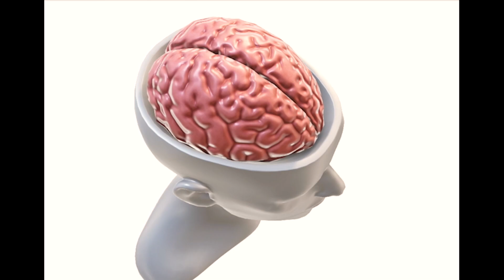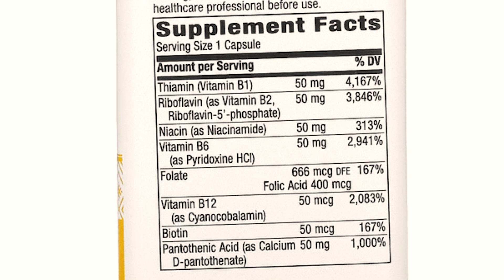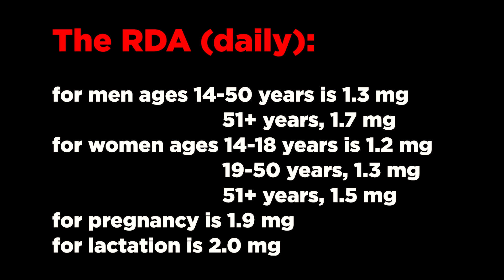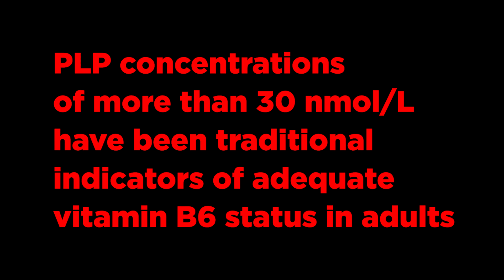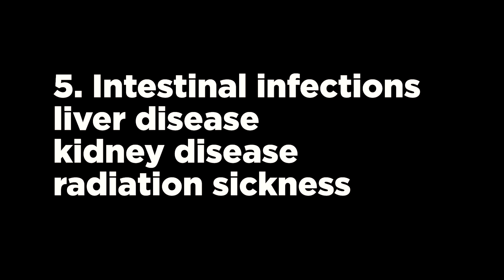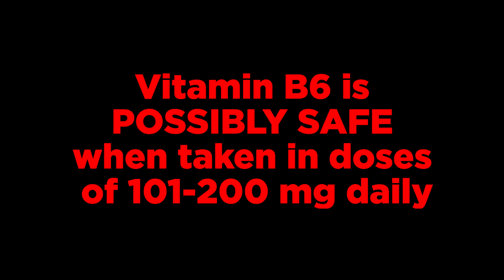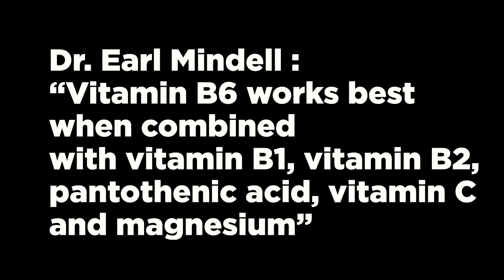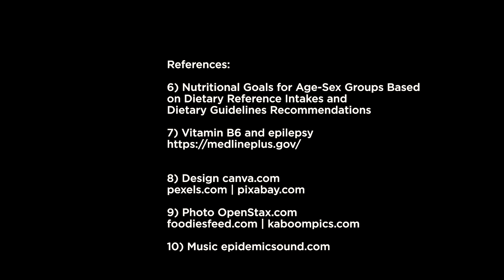How to deal with DEPRESSION, SEIZURES and ANEMIA?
Vitamin B6 is used for anemia, epilepsy, heart disease, premenstrual syndrome (PMS), depression, and to reduce morning sickness in pregnant women.

Time stamps for this video:
00:38 What is Vitamin B6?
01:18 Vitamin B6 Benefits
05:40 Vitamin B6 Foods
06:31 Vitamin B6 Supplements
07:06 Vitamin B6 Recommended Amounts
08:17 Normal range of Vitamin B6
09:27 Vitamin B6 Deficiency
12:00 Vitamin B6 Toxicity
13:14 Interactions with Medications
14:52 Interesting facts
References
1) National Institutes of Health. Office of Dietary Supplements. Vitamin B6. Fact Sheet for Health Professionals.
2) MedLine Plus. Vitamin B6.
3)  HARVARD CHAN SCHOOL. The Nutrition Source. Vitamin B6.
4) L.A. Nikolaeva, E.V. Nenakhova. The biological role of vitamins in the body. Methods for assessing the vitamin supply of the human body. Methods for determining vitamin C.
5) Earl Mindell's Vitamin Bible for the 21st Century
6) Nutritional Goals for Age-Sex Groups Based on Dietary Reference Intakes and Dietary Guidelines Recommendations